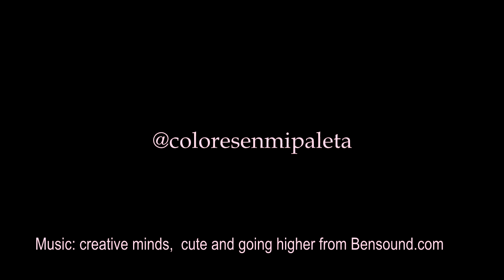Pug portrait speed paint - Retrato de una pug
Painting process of a beautiful lady pug
Proceso de pintura de una hermosa dama pug